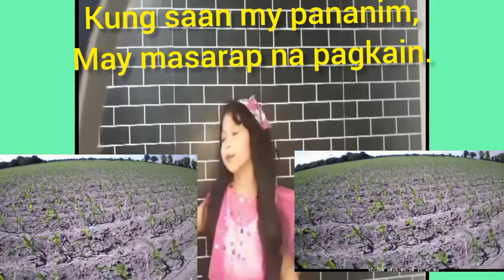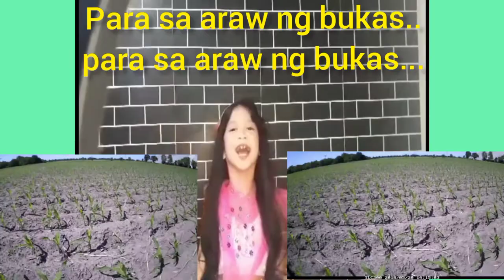Magtanim ay Di Biro with Lyrics